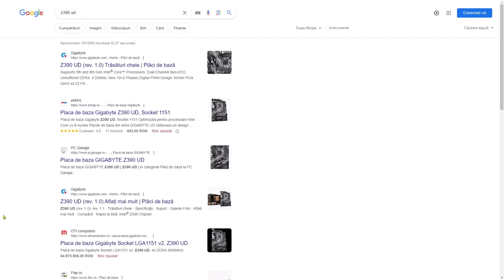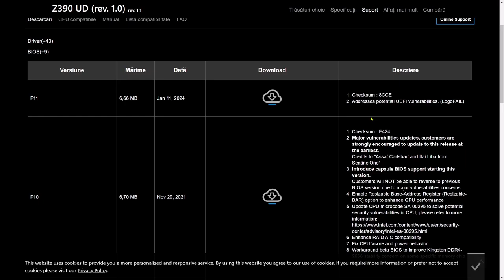A apărut un nou VIRUS PERICULOS care nu este detectat de NICIUN ANTIVIRUS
Salutare, în video-ul de astăzi vă spun cum a apărut un nou VIRUS PERICULOS, care afectează BIOS-urile de tip UEFI și nu este detectat de NICIUN ANTIVIRUS.